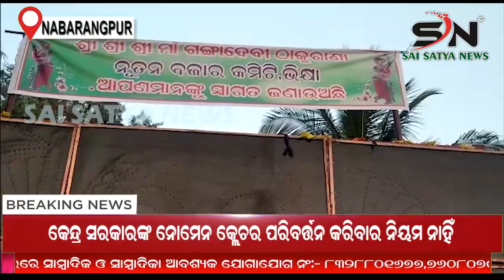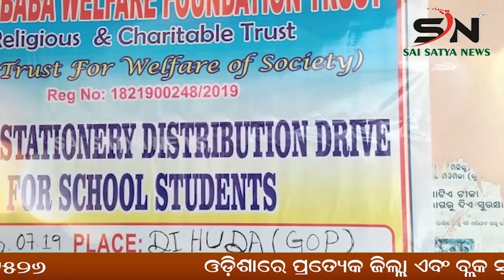NABARANGPUR :ଆଜି ଠାରୁ ଖୋଲିଲା ଭିକ୍ଷା ପଂଚାୟତ ରେ ସପ୍ତା ହିକ ହାଟ ||ODISHA ||SN_NEWS